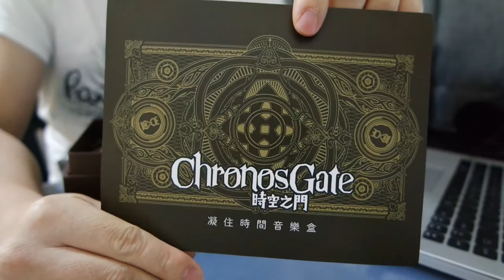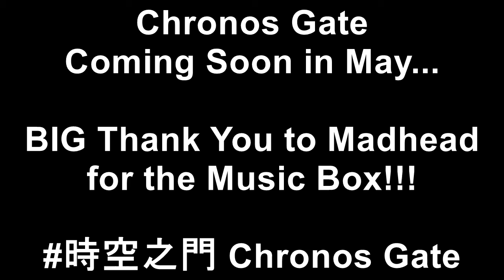Chronos Gate Music Box Unboxing Vid!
It reached a few days ago, but I was so busy that I was only able to open it yesteday! Christmas came early, woohooo!
‪#‎ChronosGate‬
‪#‎時空之門‬
‪#‎comingsoon‬